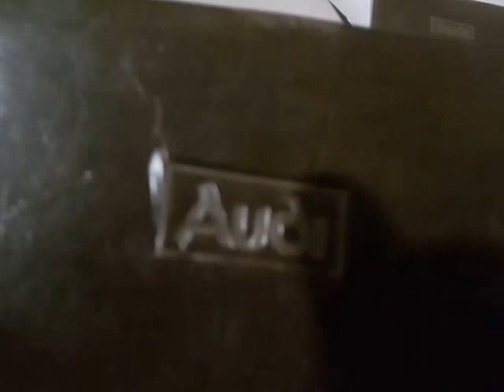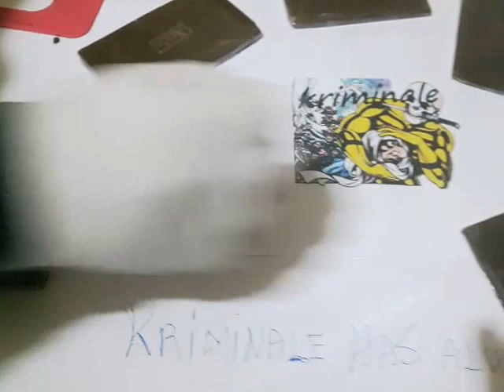AUDI GREEN SOFT LOW PLAQUE ARRIVED IN ITALY IN SEPTEMBER 2016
Continue the presentation of hash  inported in italy this arrive in september and about me is from harvest 2015 no 2016... how is import hash in europe? all turns around money, in 1981 i have been two month in a factory 2 km from ketama... in october november new harvest hash is ready and also commercial is very good just is fresh all moroccon factories wait costumer and guaranty to costumer arrive safe in general are family car with Gas cylinders... they put in Gas cylinders ... all the factories of rif every year have tons of hash old with bad smell people think cutted but no cutted is old with no THC ... so the let came in rif truck tirs that they fill of old bad hash to burn, 6 tons each tir, they sent tir to europe and call europe cops, bro a tir full of hash is coming so u can work right and let see to people that u fight drugs, but please 3 machine are coming let pass and let us eat... drugs is  a buisness , money is the devil, just in 1981 they use this sistem remember i remain shocked
brothers and sister if u interested to this and many others product
now u ca see alls products selled
for buy make an accaunt using this URL:

for buy u need bitcoin a no traceable coin for buy BTC please message me i will explain is very easy